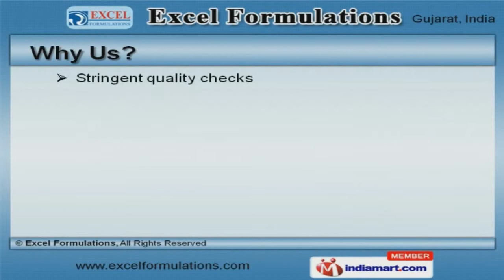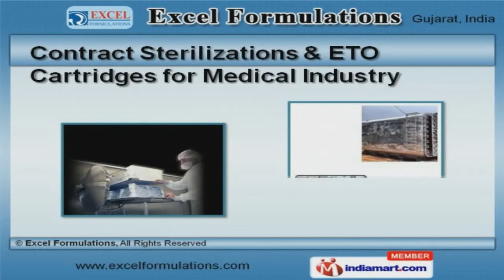ETO Gas Mixtures & Medical Sterilizers by Excel Formulations, Ahmedabad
to Excel Formulations, Manufacturer, Exporter and Service Provider of E T O Gas Mixtures and Medical Sterilizers. We are an ISO 9001:2008 certified company, established in 2008, at Ahmedabad. Our good financial position and T Q M make us stand apart from also rans. We are well known in the market for our Flexible payment modes and Time bound deliveries. Our client list includes industan Syringes, MRK Healthcare and others. We offer a wide assortment of E T O Scrubbers, Ethylene Oxide Cartridges and Medical Sterilization Services. Our E T O Gas Mixtures and Ethylene Oxides are in huge demand across the global markets. E T O Scrubbers and Ethylene Oxide Cartridges offered by us are extremely reliable. Our E T O Cartridges and Medical Sterilization Services that are best in the industry amongst others. We also provide Contract Sterilizations and E T O Cartridges for Medical Industry that are a class apart. Along with that we offer E T O Scrubbers for Surgical Industry that are setting a benchmark in the market.